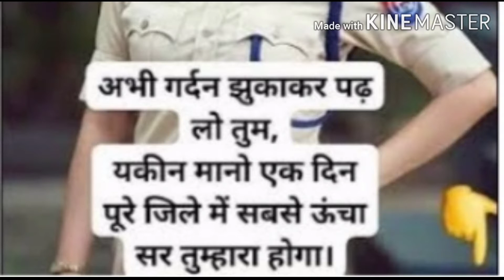UPSC Motivational Videos | UPSC New Motivational song|IAS Motivational song|IAS Motivational Video..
Hiiiii Friends. 💖💖💖

Welcome to our you tube channel about thi video -- UPSC IAS IPS Motivational videos | IAS IPS UPSC Motivational song | UPSC MOTIVATIONAL video |bast Motivational for UPSC aspirations |New Motivational video | UPSC IAS IPS Best Motivational song. 💖💖

POWERFUL UPSC MOTIVATION  | UPSC IAS IPS MOTIVATIONAL VIDEO

 MISSION UPSC Study Motivation Students Motivation Video Hindi Motivational Video This video is highly recommended for those students who are Union Public Service Commission UPSC aspirants and who really want to achieve something really big I.e. Indian Administrative Service IAS, Indian Police Service IPS.